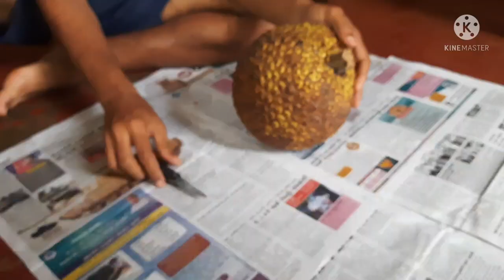Rarest of the rare, Red Rudraxi Jackfruit at Ankurfarm, Only surviving tree in the entire world??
Red Rudraxi jackfruit is one of the rarest varieties of jackfruit in the world. Only one surviving tree about two centuries old is located at a village near Hosanagar, Karnataka, India.
The tree bears spherical/ ball shaped fruits about 2 to 5kgs in size, anywhere between 300 to 800 No's each season starting from May till August. The fruits have densely packed, sweet, tasty, dark saffron red coloured crisp bulbs whose qualities are unaffected even in the heaviest of rains during the peak monsoon season.
Although very scarce, we have come across many Rudraxi variety jackfruit trees bearing Yellow coloured bulbs in the Western Ghat districts of Karnataka and Northern Kerala. However this is the only Rudraxi Jackfruit tree having fruits with saffron red bulbs.
We have planted grafts from this tree at our farm about 18 yrs back.
These trees have started bearing fruits from the fast few years but due to Monkey menace we were not able to get properly ripened undamaged fruits all these years.
This was the first properly ripened fruit we were fortunate enough to get, so we are Sharing some info on this very rare and unique variety of Jackfruit in this video.

From a commercial point of view, this rudraxi variety jackfruit in general (both yellow and red rudraxi) have very high market potential because of their smaller sizes (ranging from 500grams to 3 kg) because of which they are very easy/convenient to harvest, transport, carry, cut and use, which make this variety ideal for city folks in Urban dwellings with independent/smaller families who rather than having to struggle to convince the sellers to let them buy smaller portions of general/normal sized (10 to 15 kg) jackfruit, can conveniently choose the entire Rudraxi variety jackfruit suiting their exact need.

Also because of the very sweet, crisp and tasty bulbs having high filling/bulb density and very little wastage, the consumers get more value for their money from Rudraxi jackfruit, as compared to normal/bigger sized jackfruit.

Also the smaller fruit size enables farmers/growers to harvest these fruits and get them down safely from tallest parts of the tree with relative ease as compared to normal sized (10 to 15kg or more) jack varieties which are quite difficult/tricky to harvest/bring them down safely from higher portions of the tree.

This has a very great significance/bearing in the spacing requirements while planning the plantations, because generally trees of native, normal sized jackfruit varieties have to be spaced/planted at a minimum of 30 feet x 30 feet, to enable trees to spread more horizontally and restrict vertical growth so that more fruits are set on horizontal branches for ease of harvesting. This compels these trees to grow more branches and spread out horizontally in the form of non linear branches which makes growth of main trunk quite limited or rather truncated, which make these trees less suitable as sources of timber even after decades of growth.

However in Rudraxi varieties, there is way more scope for vertical growth of the trees as the smaller sized Rudraxi jackfruits can be harvested with relative ease even from topmost parts of the trees, which allows the farmers to plant trees in closer spacings of 20 feet x 20 feet or even 15 feet x 15 feet, which means more trees per acre resulting in tree trunks growing straight/vertically, branching less frequently which make these trees highly valuable as sources of quality timber after 30 to 40 years of growth.

This results in farmers getting fruits perennially for many decades or even centuries and simultaneously appreciating in their value continuously as sources of high quality timber as these trees mature/age.

So planting Rudraxi jackfruit varieties means creation of continuously appreciating long term high value asset (timber), with annual returns in the form of quality fruits,

which is way more remunerative as compared to growing/planning conventional timber trees such as teak, mahogany etc., which can only give one time returns after maturity/many decades of growth.